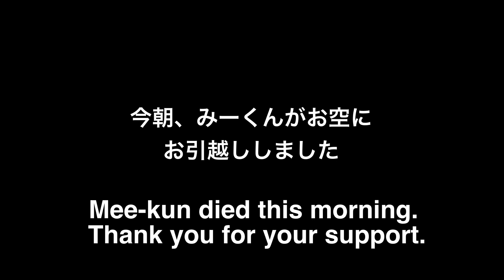お空にみーくん、お引越ししました。応援ありがとうございました。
みーくんの前日の朝の動画です。